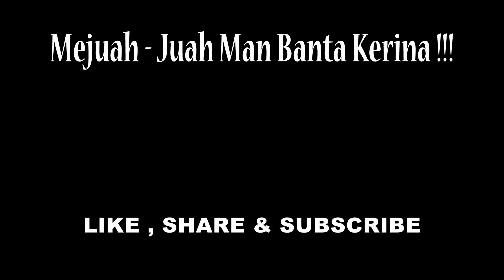Gendang Patam Kam Ateku Jadi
Lagu gendang patam karo
gendang patam